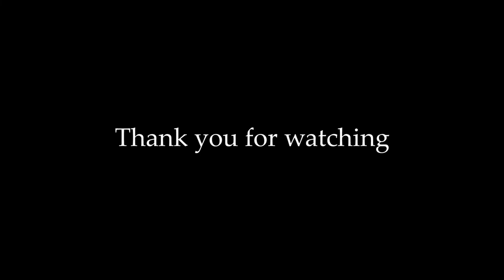Iceland Photography Trip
A short Photography trip to Iceland , June 2018.

Buddha - Kontekst